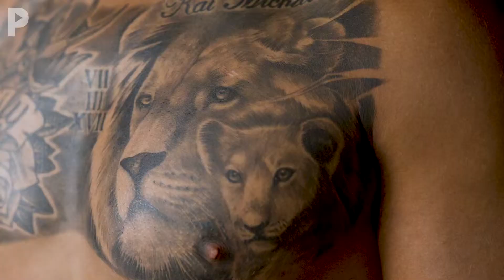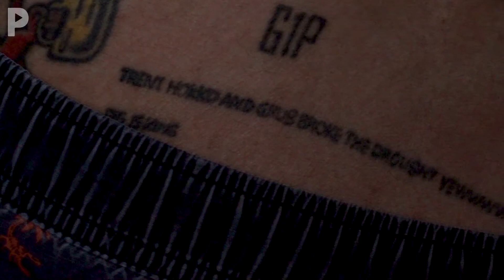Ink with Michael Lichaa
I have 'a man's ruin' inked on my shoulder.

But if you look further down my arm, there is a tattoo that makes my grandmother proud. This is the story of my ink.